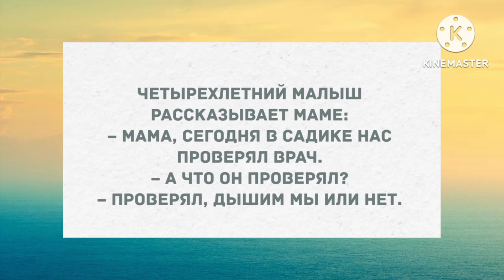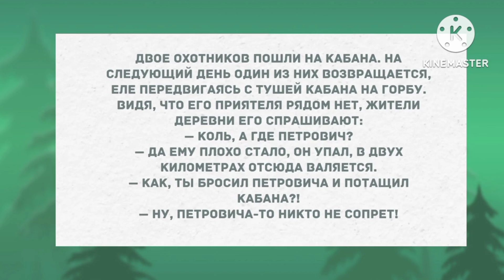Двое охотников пошли на кабана. Смех! Юмор! Позитив!